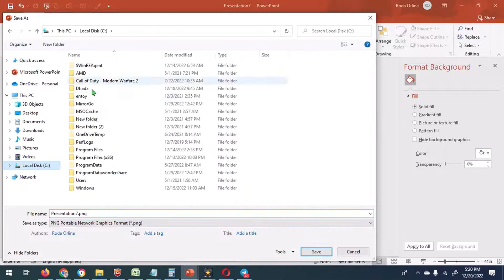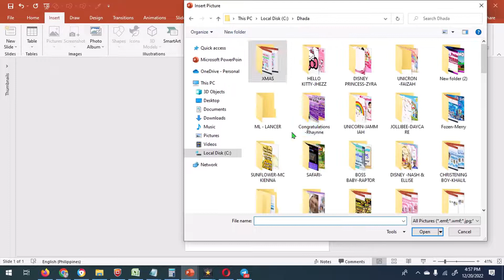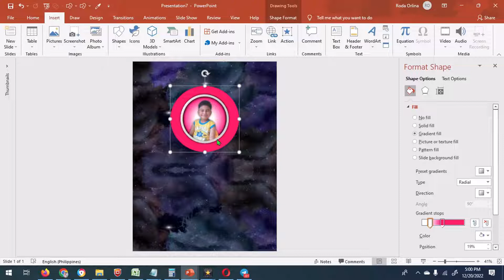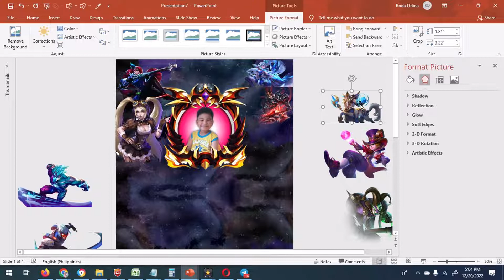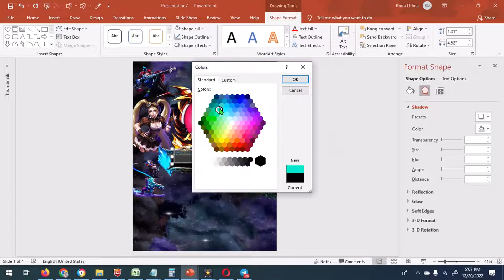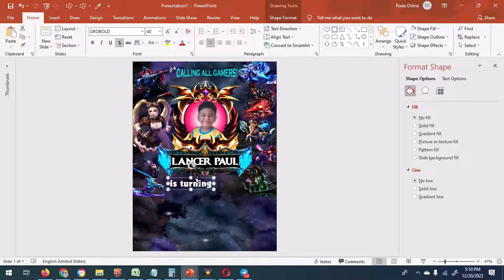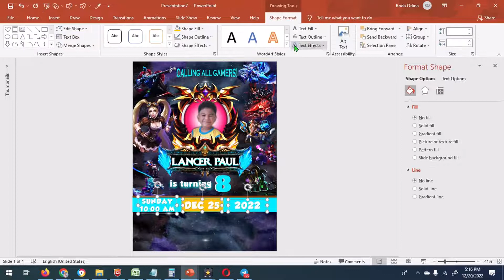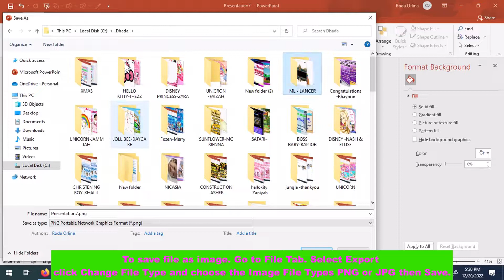BIRTHDAY INVITATION CARD LAYOUT AND DESIGN IN MS POWERPOINT II MOBILE LEGENDS THEMED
Today I'll be showing you guys how to create a Birthday invitation layout design using Microsoft Office PowerPoint 2019.